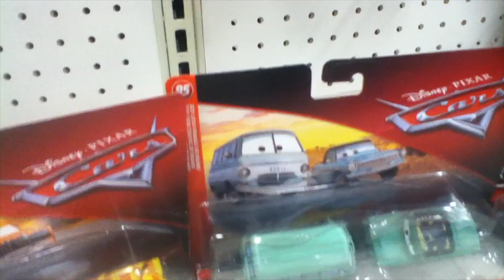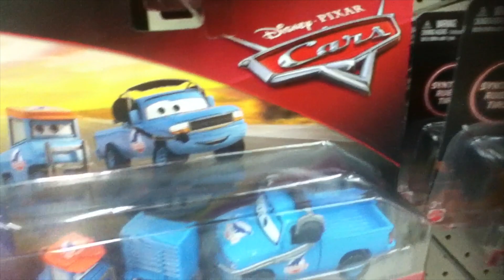The In-Store Hunt For 2018 Cars-#15-New 2-Packs!!